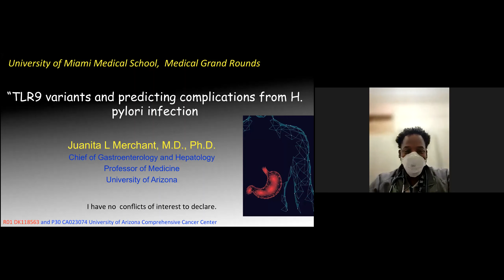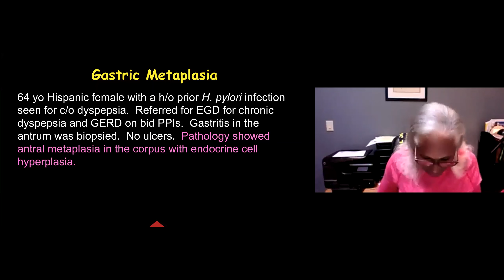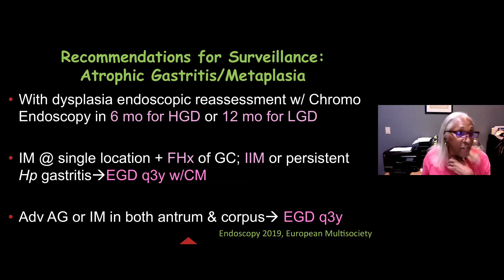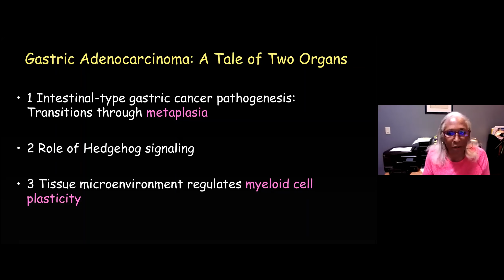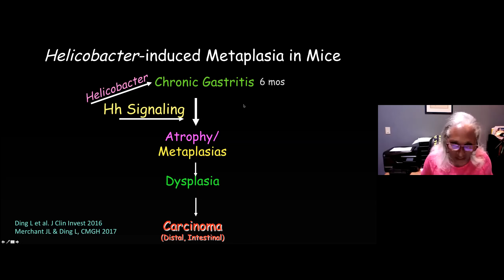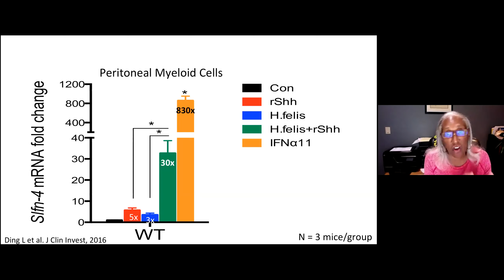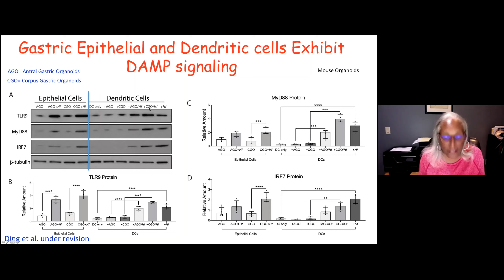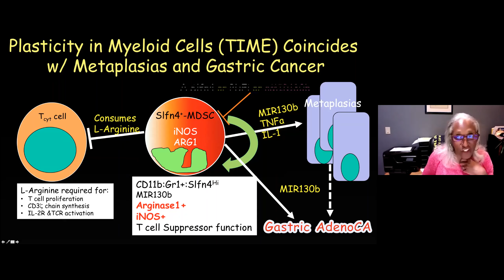Grand Rounds 2021.12.01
“TLR9 Variants and Predicting Complications from H. Pylori Infection” by Dr. Juanita L. Merchant, Professor of Medicine and Chief of Gastroenterology at the University of Arizona.